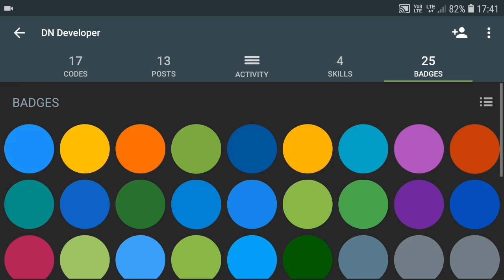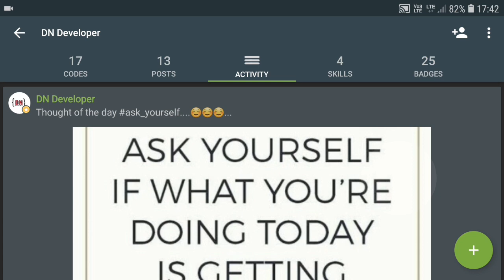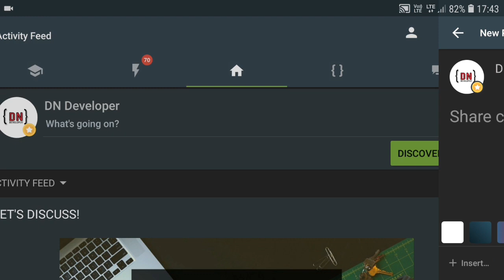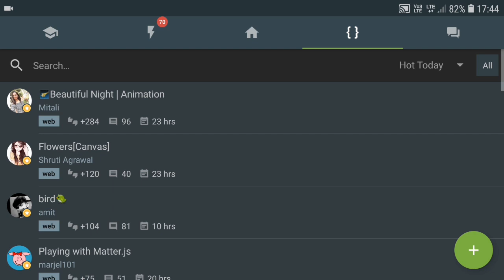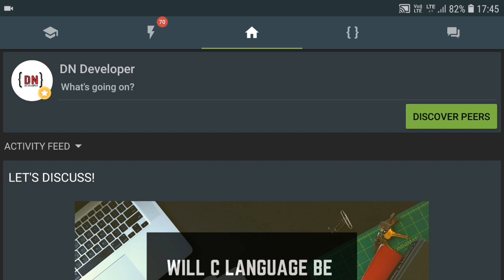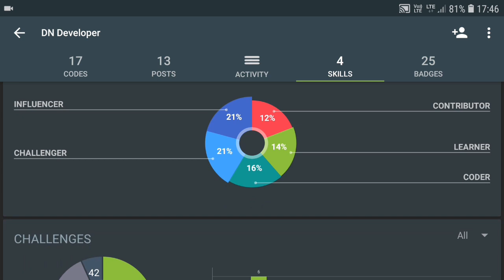Sololearn Android App Review | Best Programming App For Mobile| Mobile Programming Series #2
It is the second video of mobile programming series.This video contains a short review of the best mobile programming app sololearn.
So why waiting watch this amazing video and know about the features of the solo learn app and begin your coding carrer.
Follow us on sololearn:
Link to our first video of mobile programming series:
Can we learn programming on mobile??

COMMENT:If you want to know more and have some suggestions...
Happy Coding...☺☺☺